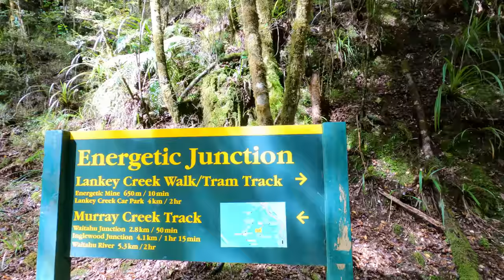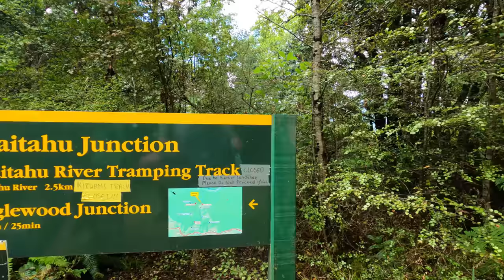New Zealand Brown Trout - Fly Fishing Gin-Clear Water in STUNNING Beech Forests for Brown Trout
Purchase individual Jensen Fly Fishing advanced & expert level fly fishing courses at this
"Fly Fishing Trout Streams Master-Course"
"Catch 'Em All" - a full breakdown of what makes Dave so successful dissecting a trout stream.
"Pheasant Tail Nymph & Tungsten Beads"
"Dave's Fly Box: Woolly Buggers & Small Streams Streamer Fishing"

We returned to New Zealand this past year. Our favorite country, our favorite locations, our favorite water and our favorite fly fishing. After so many years away and so many years visiting we decided to buy mountain bikes in order that we not only experience the beech forest trout streams but immerse ourselves completely with a wonderful ride up a series of old mule train gold route tracks.